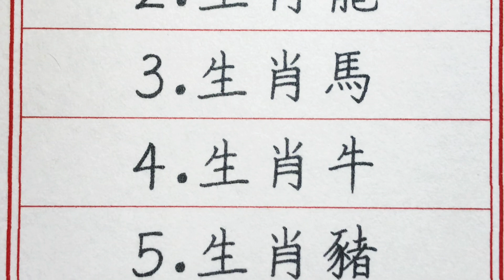老人言：2024年龍年，開運招財的五大生肖